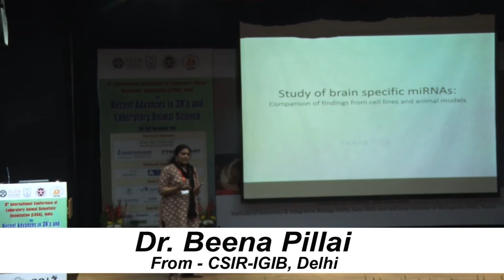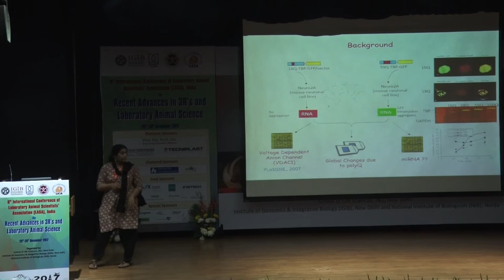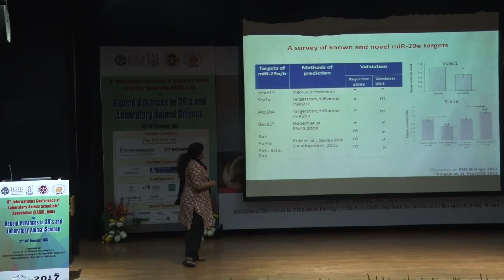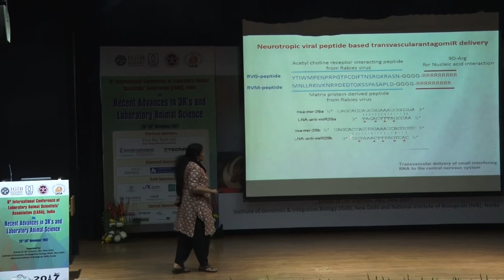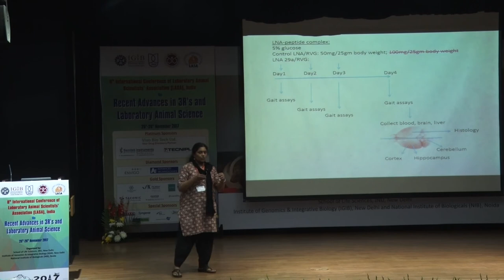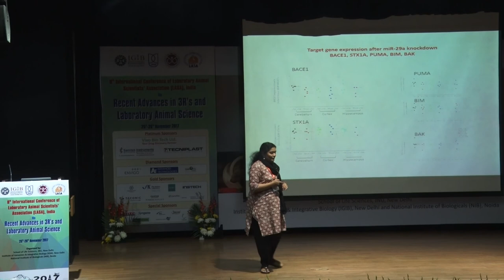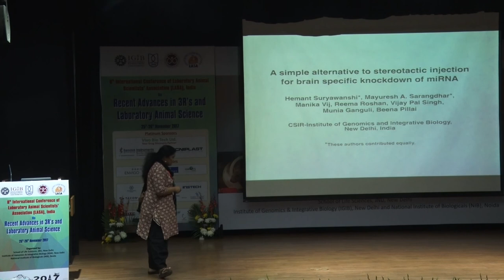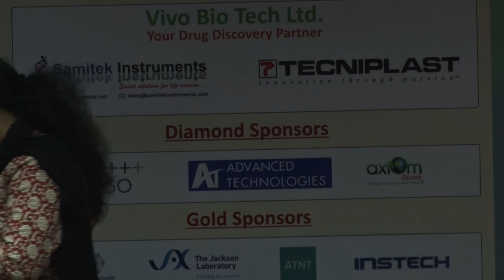Dr. Beena Pillai From – CSIR-IGIB, Delhi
International Conference of Laboratory Animal Scientists’ Association (LASA), INDIA
Recent Advances in 3R’s and Laboratory Animal Science
On
25th -26th  November 2017